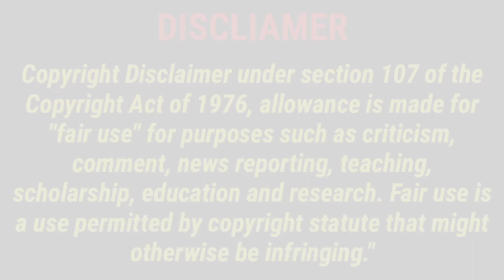రేపు 3 ఆఫర్లు | YSR Cheyutha Payment Status | YSR Uchitha Pantala Bima | YSR Cheyutha Pending Amount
@New Style Entertainment

   ,illa pattalu , ysr pension kanuka , ysr kapu nestham final list , illa pattalu final list ,illa pattalu print ,Apply New Rice Card , Rice Card , Adding , Deletion , Splitting, how to check pm kisan samman nidhi payment status,pm kisan samman nidhi yojana,Find name in pm kisan samman nidhi telugu,Register for pm kisan samman yojna telugu,How to Check your Name PM Kisan Samman Yojana Scheme,how to apply pm kisan,PM Kisan 1st Installment, pm kisan,pm kisan 4th installment status,pm kisan 4th installment date,4th installment pm kisan,pm kisan last installment,pm kisan last installment date,PM Kisan,pm kisan 4th installment Rythu Bharosa. Rythu Bharosa List,mudra loan,pmmy,

telugu news, telugu news updates, telugu news today

ysr cheyutha 2022 release date, ysr cheyutha 2022, ysr cheyutha 2022 status check, ap ysr cheyutha 2022, ysr cheyutha latest news 2022, ysr cheyutha payment status 2022, ysr cheyutha latest update 2022, ysr cheyutha scheme in telugu 2022
ysr cheyutha latest news today last date, ysr cheyutha latest news 2022, ysr cheyutha latest news 2021
cheyutha pathakam, cheyutha status check, cheyutha pathakam in telugu, cheyutha update, cheyutha payment status, cheyutha amount, cheyutha pending amount
ap ysr cheyutha 2022, ap ysr cheyutha 2021
ap cheyutha status, ap ysr cheyutha 2022, ap ysr cheyutha 2021
ysr cheyutha latest news 2022, ysr cheyutha latest news today last date, ysr cheyutha latest news 2021, ysr cheyutha scheme latest news
ysr cheyutha 3rd phase
ysr cheyutha 2022 release date, ysr cheyutha 2022, ysr cheyutha 2022 status check, ysr cheyutha 2022 eligible list, ysr cheyutha 2022 notification, ap ysr cheyutha 2022, ysr cheyutha payment status 2022